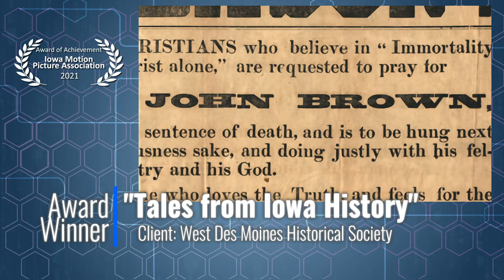CM Award Winner: Iowa History 3